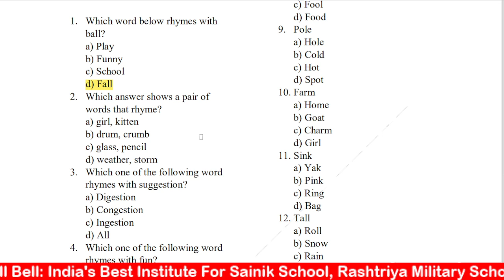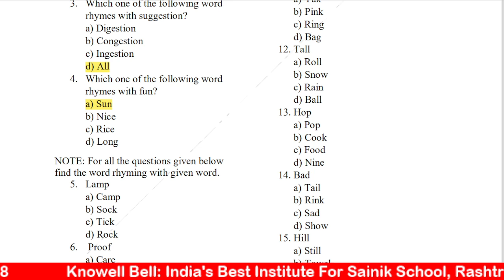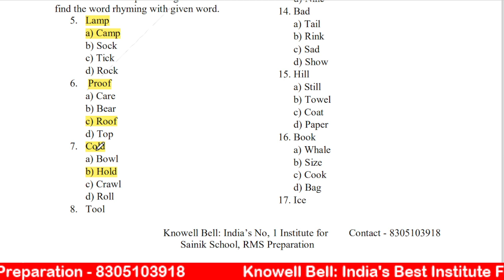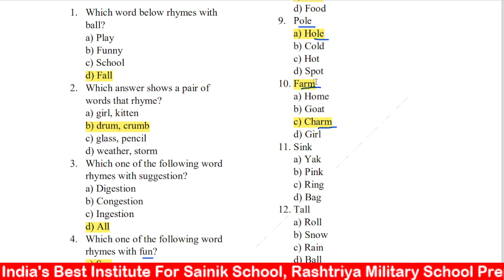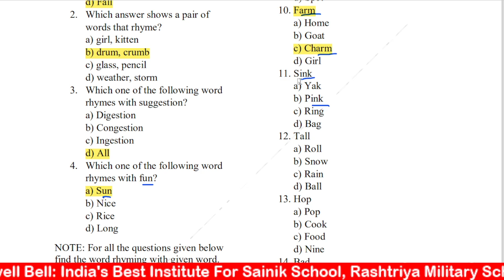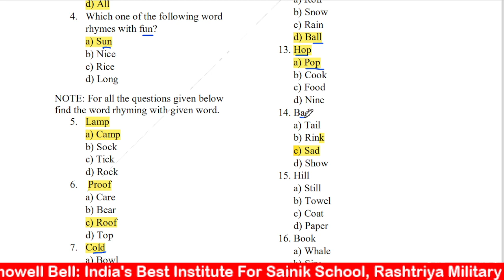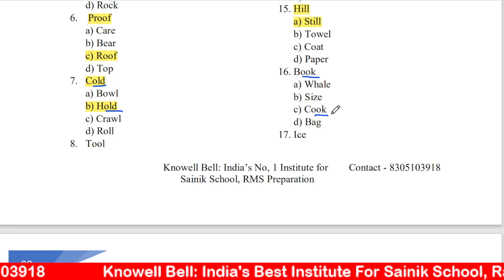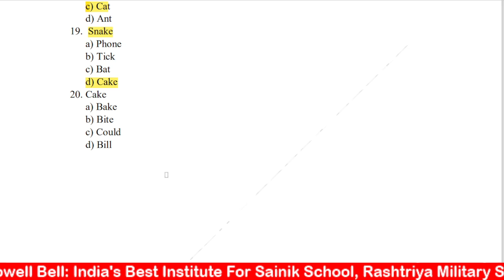20 Most Important Rhyming Words Question | Sainik School 2023 | Knowell Bell Jabalpur - 8305103918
20 Most Important Rhyming Words Question | Sainik School 2023 | Knowell Bell Jabalpur - 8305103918

To Join 10 Sainik School Model Paper Test Series at Rs.

Knowell Bell: India's No. 1 Coaching Institute for Rashtriya Military School, Sainik School, Navodaya Vidyalaya Preparation
Call Knowell Bell for detail Information of Courses: 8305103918

How to prepare GK for Sainik school entrance exam

Sainik School best coaching
Sainik School entrance coaching
Sainik school me admission kaise le
sainik school gk question class 6 sainik school entrance exam class 9 sainik school entrance exam books for class 6
exam class sainik school
sainik school entrance exam 2022  sainik school class 9 syllabus
 sainik school class 6 age limit
sainik school class 9 entrance coaching , maths for sainik school class 9 entrance , science for sainik school class 9 entrance
sainik School 2022 , sainik School Entrance Exam 2022 ,
sainik school previous year question paper
Sainik school question paper
Sainik school entrance exam question paper
Sainik school past year question paper